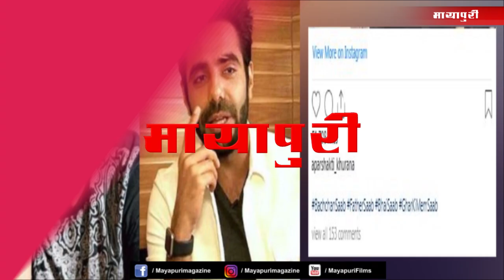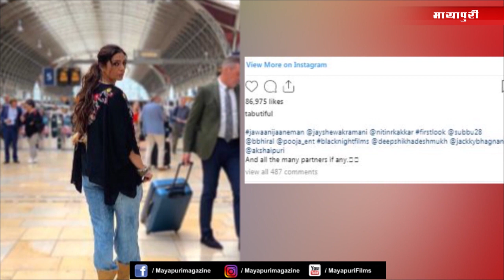Bollywood News | Bollywood News Latest | Bollywood News Hindi | Sara Ali Khan | 29 July 2019 | 5 PM